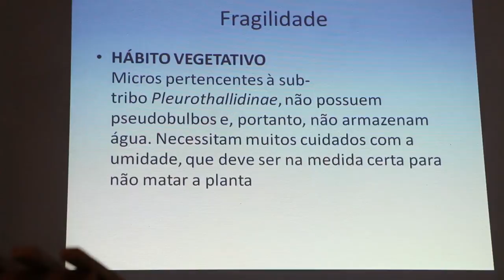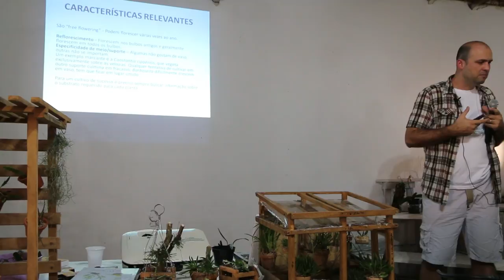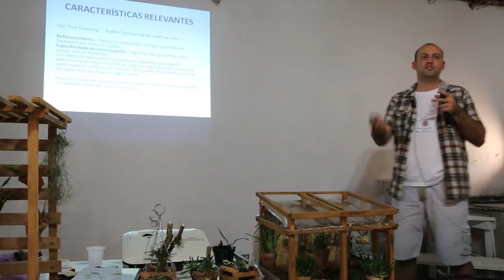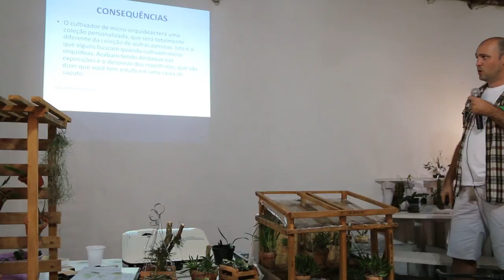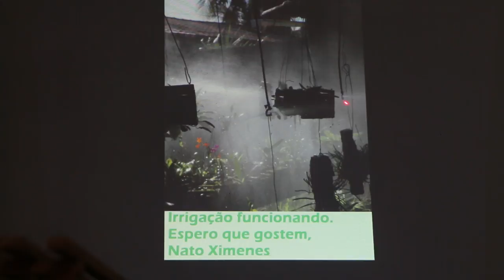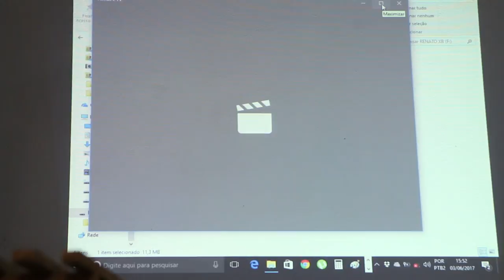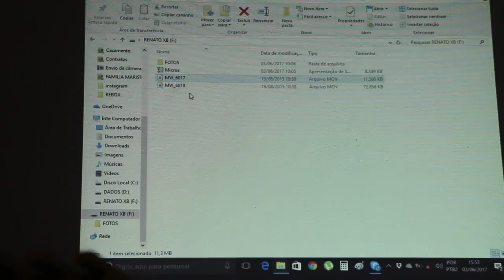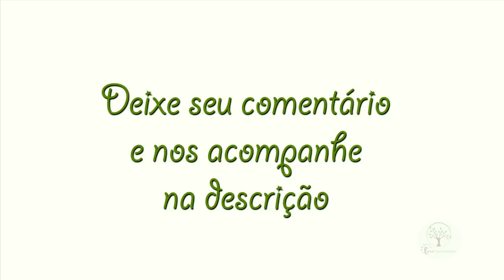Cultivando Micro Orquídeas parte final 3/3